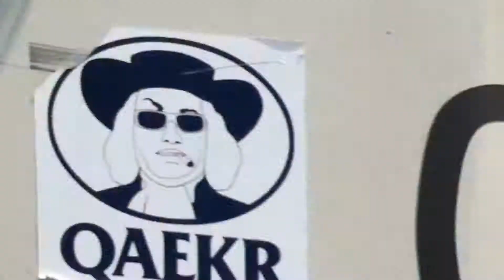A Tribute To Union Pacific And BNSF Trains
This Video Has Slideshow Of Trains In It On The Youtube Screen, It Also Has Lyre Le Temps Music Called "Looking Like This" On The Audio Music.